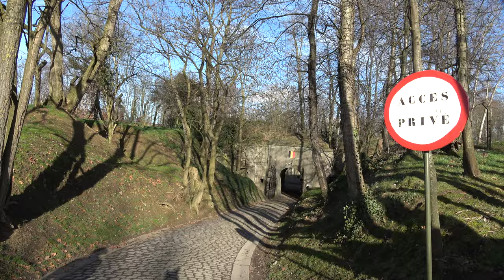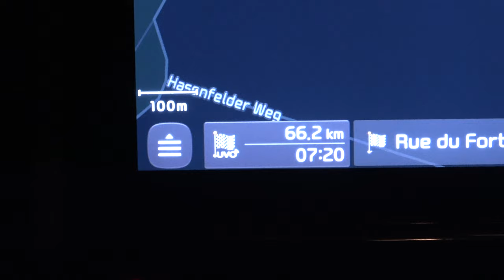Fort Barchon "Geländevorstellung"